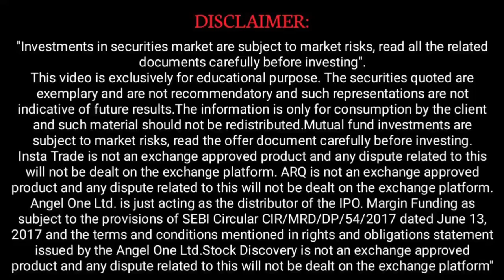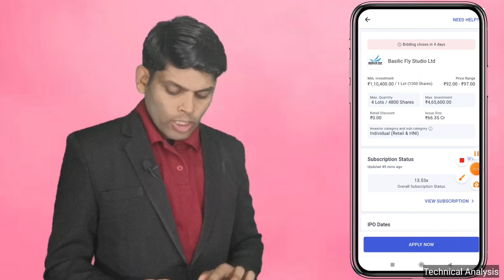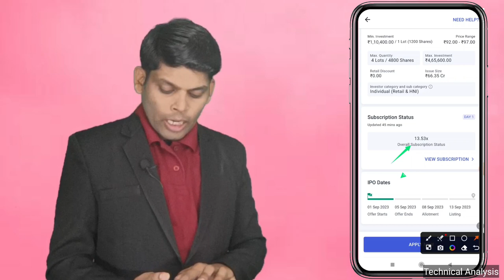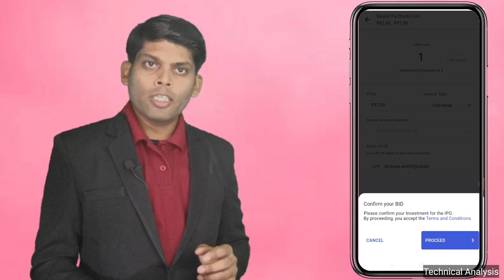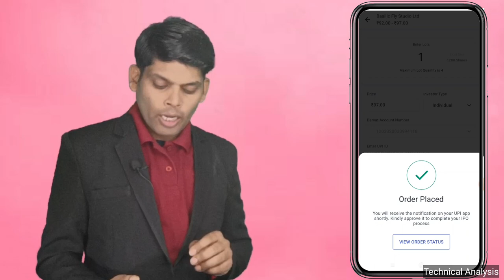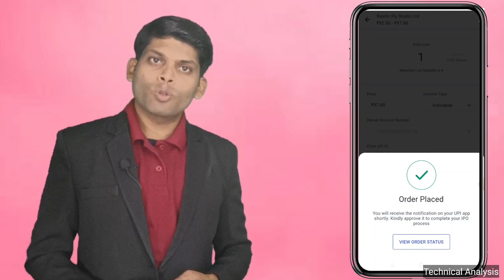Basilic Fly Studio IPO Current GMP Analysis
zaap.bio/Stock-Biz

The Link Provided is a affiliate promotion program it means if you will open the account from above links,or click on one of them, and make a purchase I will receive compensation.

Stock Biz and any person associated with this channel accepts no liability for any kind of content uploaded on this channel or responsibility for any direct, indirect, Implied, punitive, special, incidental or other consequential damages, arising, directly or indirectly on account of any action taken based on the in formation provided on this channel. We request people not to take our content too seriously & we sincerely apologize for any such hurt our video might have caused. We are not providing legal, accounting, or financial advisory services, and this is not a solicitation or recommendation to buy or sell any stocks, options, or other financial instruments or investments.

We/l are not 𝐒𝐄𝐁𝐈 (Securities and Exchange Board of India) Registered. The Information Provided Is For Educational & Instructive Purposes Only. Our Intention Is Not To Provide Any Financial Advice, Investment Advice, Training Advice, Or Any Other Advice and endorsement of a product or service. This Is General Information And Is Not Explicit To You Or Anyone Else.